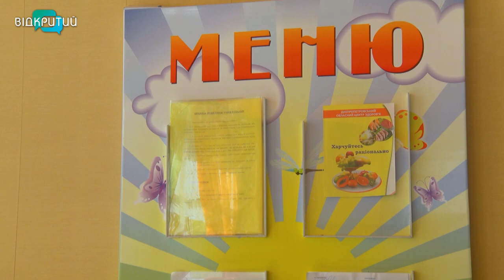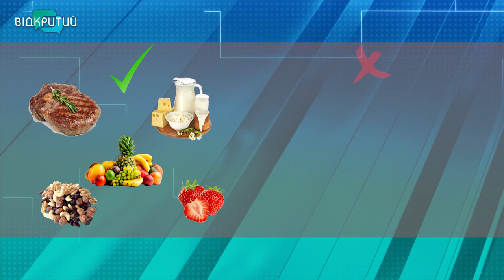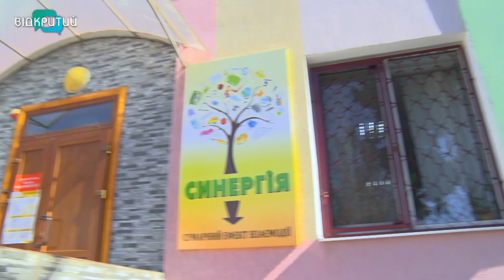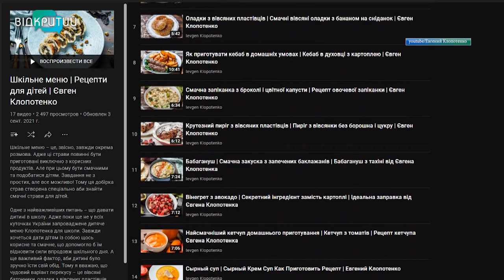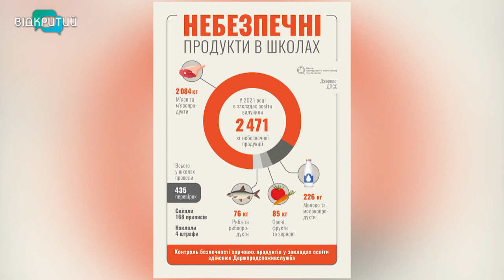Реформа шкільного харчування: як зміниться раціон учнів Дніпропетровщини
Більше вітамінів – менше вуглеводів. Без сосисок, але з нагетсами. В Україні оновили шкільне меню. Нові норми харчування затвердив уряд і вони почали діяти в закладах освіти з 1 вересня 2021-го. Однак для адаптації до осучаснених вимог школам дали час до січня 2022 року. Чи готові заклади до новацій, як зміниться раціон учнів та що діти й викладачі думають про кулінарні експерименти – далі в сюжеті.